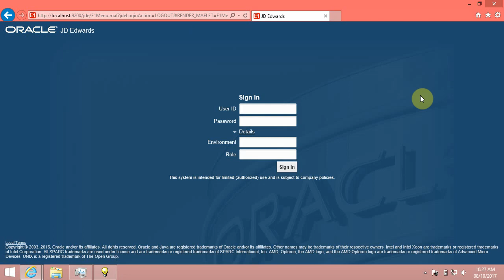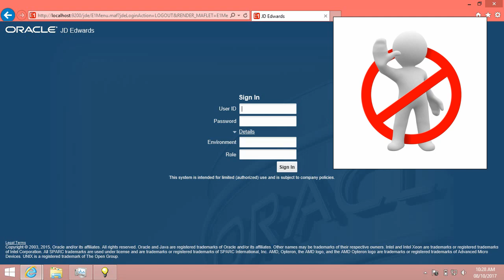0101 Signing In and Out of JDE EnterpriseOne 9.2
This video is one of the JDE EnterpriseOne 9.2 Foundation training courses.

In this video, we will know how to Signing In, and sign Out of EnterpriseOne.

Introduction,

In the JD Edwards EnterpriseOne system, you must enter a user ID and a password, and select an environment to sign in.
Your user ID and your initial password are assigned to you by your system administrator.
After you sign in to the system, you have the option of changing your password.

Your user ID determines:
• The menus or tasks that you see.
• The actions that you can perform.
• Your display preferences.

Let’s go.